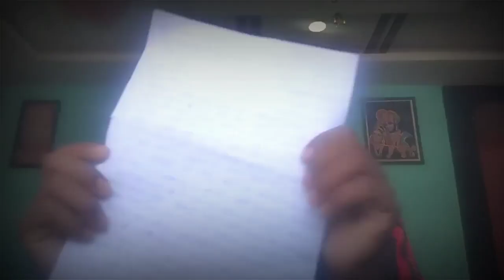GROUP-D DV&ME के बारे मे फुल जानकारी ||एक बार जरूर देख के जाना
Group D DV and me ke bare mein purn jankari Ek Bar Jarur Dekh Kar Jana is video mein  document verification aur medical examination ke bare mein detail se bataya gaya hai video ke Madhyam se aapke Sare doubt clear Ho jaenge so please ek bar is video ko Jarur Dekhkar Jana
 credit by video sintu maths